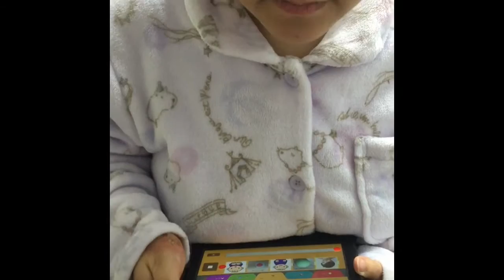バランスボール